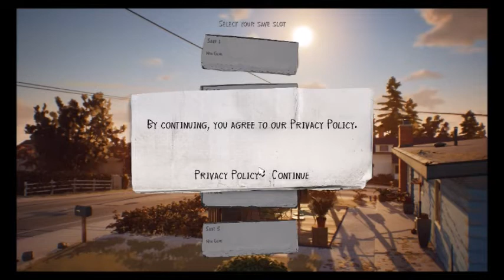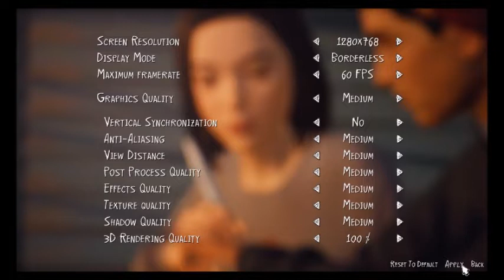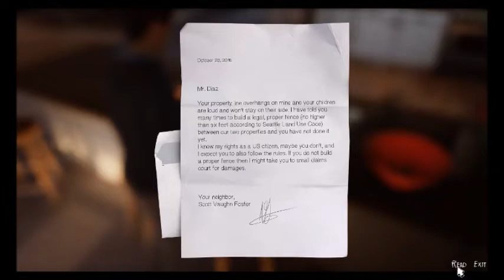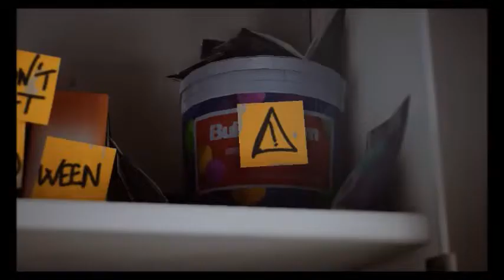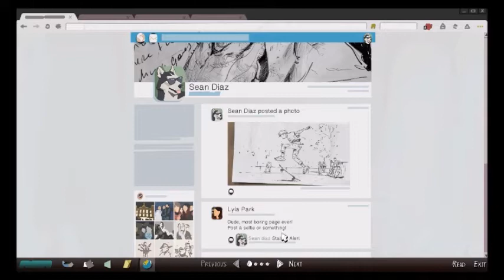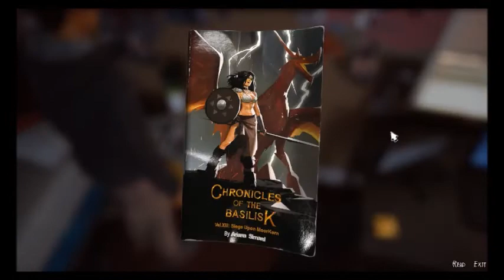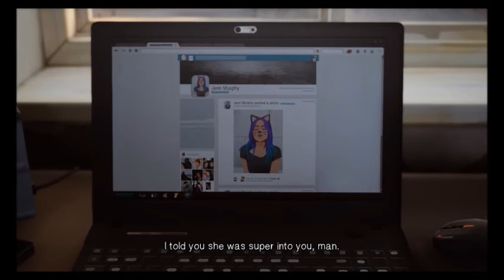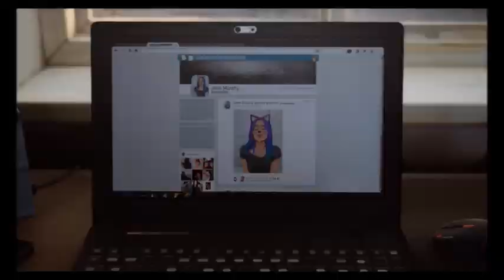life is strange 2 episode 1 part 1 "the party"